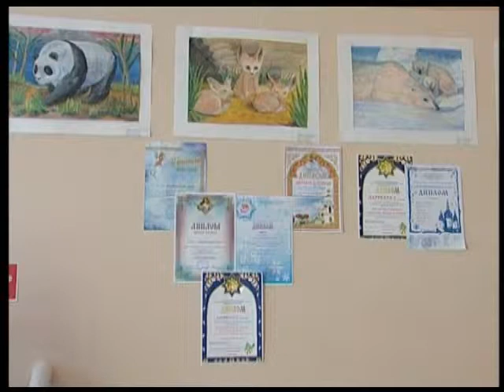Сытоминская ИЗОстудия выпустила первых художников